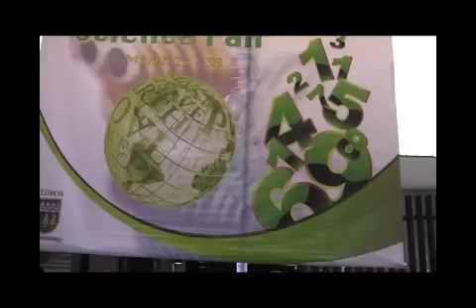CNI MARZO 2011